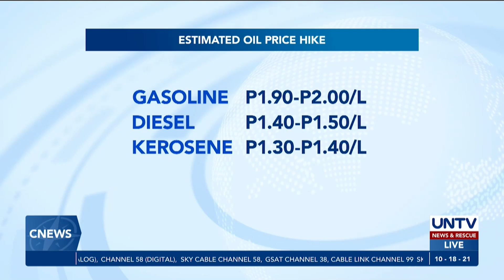Panibagong big-time oil price hike, inaasahan ngayong linggo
May panibagong malakihang taas-presyo sa produktong petrolyo ang mga kumpanya ng langis ngayong linggo.